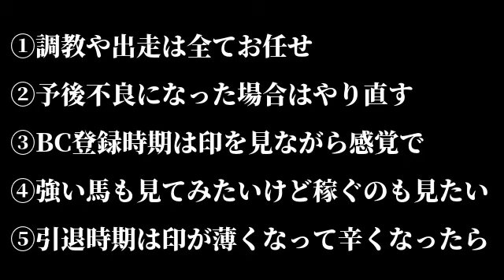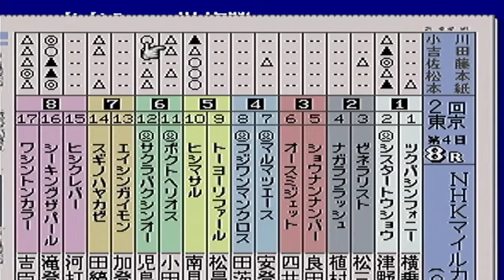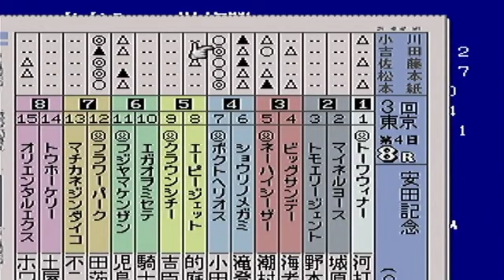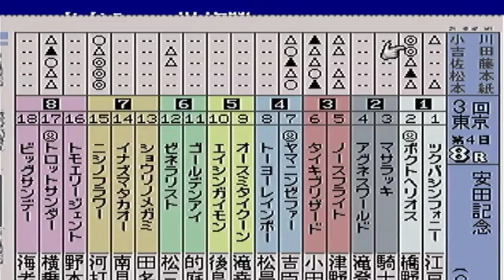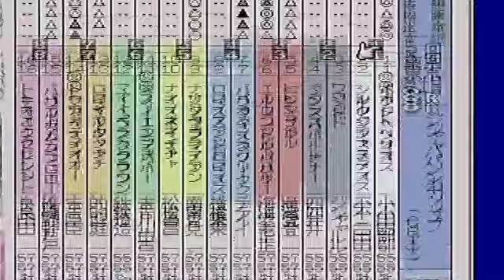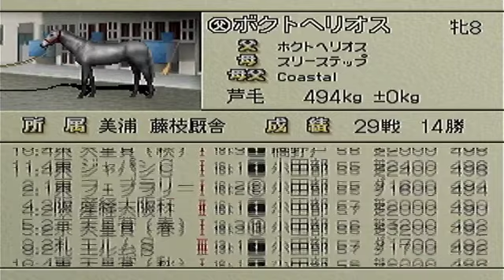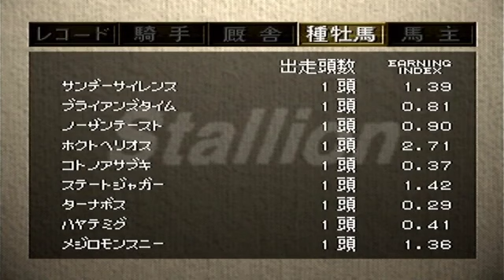【#5】ダービースタリオン種牡馬から1頭ずつ生産「突然現れた最強馬候補」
普通に走るので、最強レベルのBCで腕試ししても良いかもしれない…
※近いうちに最強馬育成目的で見事配合生産をする予定です

ルール…全ての国内種牡馬から１頭ずつ生産し、どの馬が強いのかを競うひとり遊びシリーズです。
①繁殖牝馬は能力がほぼ同じくらいの３頭のみ
②おまかせ調教
③藤枝厩舎
④BC登録時期はだいたい勘
⑤引退時期は弱って辛くなったら
⑥使用ゲームは「ダービースタリオン99」※理由は動画内で説明します。

強さだけではなく、どのくらい稼いだかも今後見ていこうと思います！